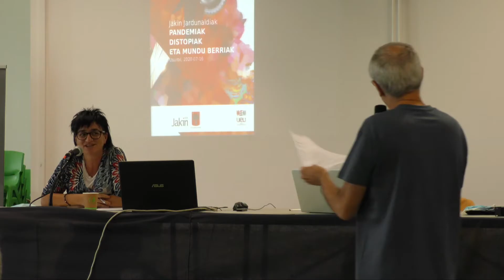UI48 Usurbil. ''Pandemia garaiko esperientzia: ekimen publiko komunalak''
Tailerra: ''Pandemia garaiko esperientzia: ekimen publiko komunalak''

    Aizpea Otaegi, Errenteriako alkatea.
    Agurtzane Solaberrieta, Usurbilgo alkatea.

Pandemiak, distopiak eta mundu berriak. (Jakin Jardunaldia) 2020ko uztailaren 16an
Jardunaldi hau elkarlanean antolatu dute UEUk, Usurbilgo Udalak eta Jakin Fundazioak